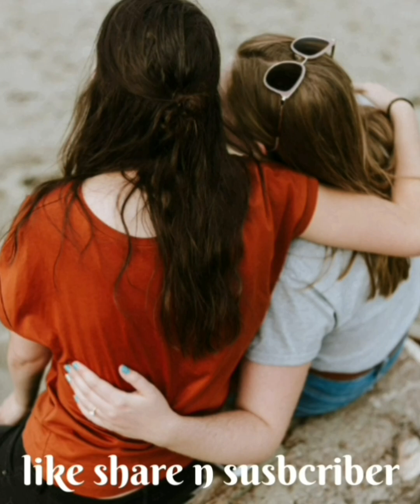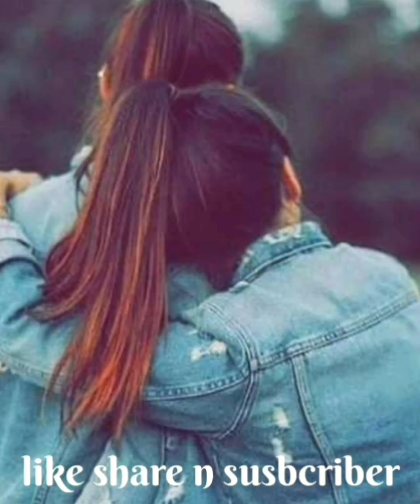Lesbian❤Love story of shubhu n Mam❤🏳️‍🌈 Ep 31#love